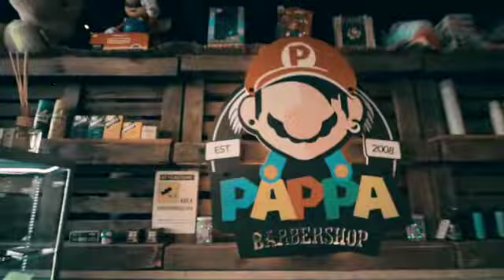Pappa Barber Shop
Welcome at Pappa Barber World